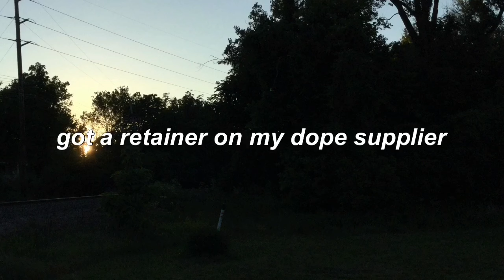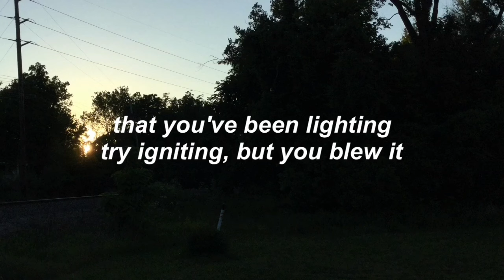$UICIDEBOY$ - NIGHTMARE CHOIR (I BEEN ASLEEP TOO LONG) (LYRICS)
hope your day isn't like mine™